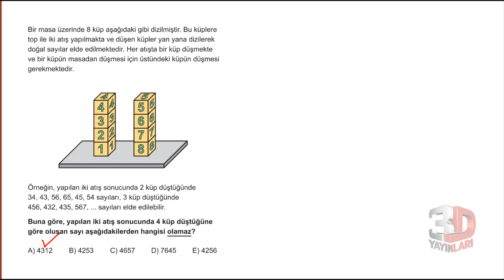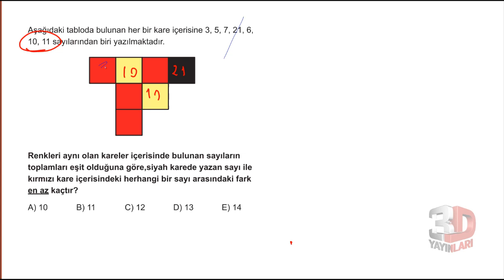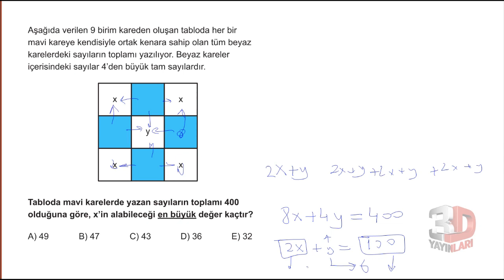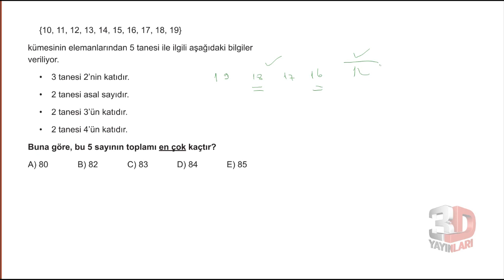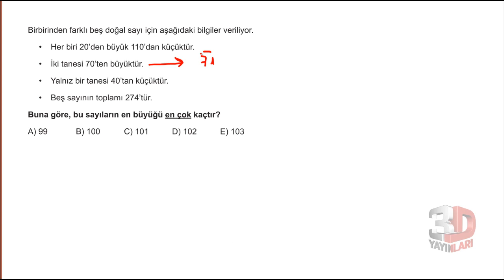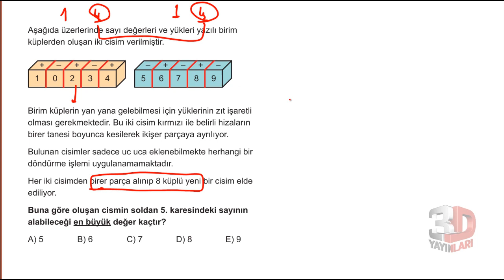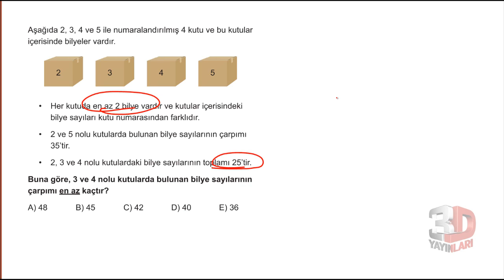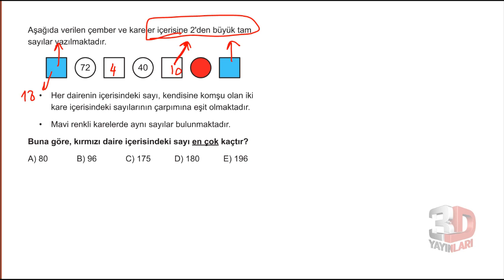3D TYT MATEMATİK ÇÖZÜMLERİ BÖLÜM - 1 TEST - 3(temel kavramlar)